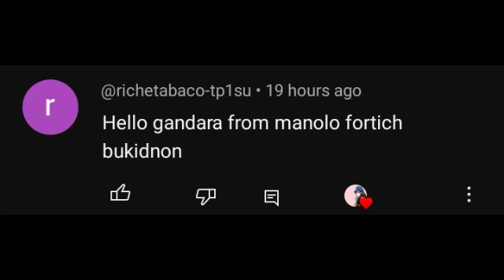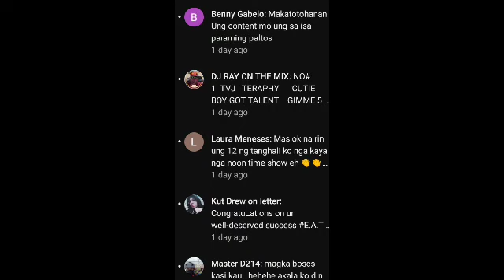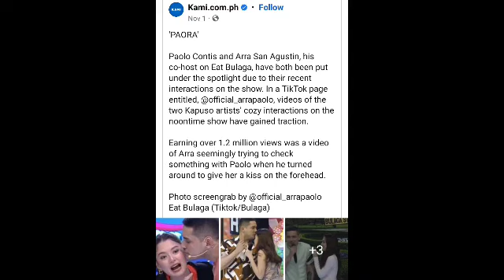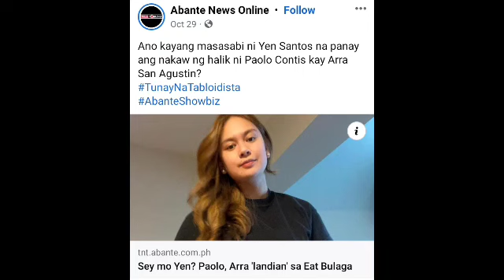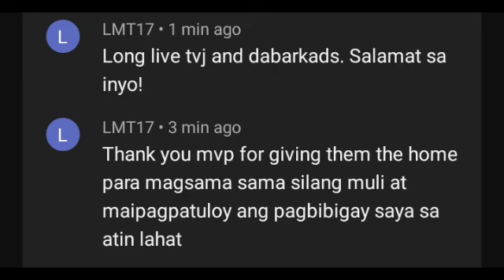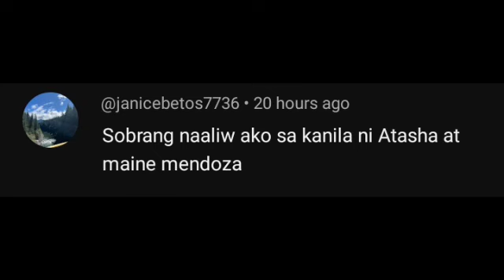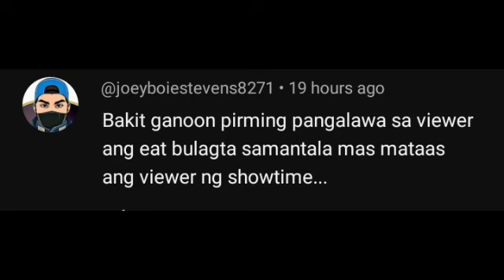HAHA! TAPE THREATENED PALA SA BRAD AND ELLEN LOVE TEAM?? TVJ NANGOPYA DAW SA EAT BULAGA TAPE